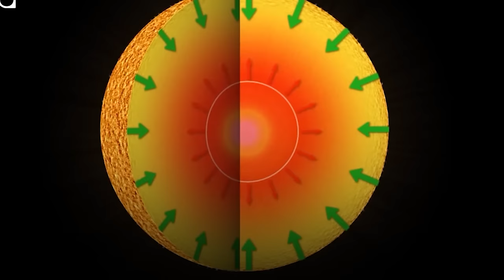Evrenin Sırları Serisi - GÜNEŞ (Dünü, Bugünü ve Yarını)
Evrenin sırlarını birlikte keşfettiğimiz yeni serimiz, sistemimizin yaratıcısı olan güzel yıldızımız Güneş ile başlıyor. Yolculuğumuzda güneşin geçmişini ve geleceğini birlikte inceliyoruz.

Bölümler
0:00 Giriş
0:44 Güneşin Doğumu
4:24 Güneşin Bugünü ve Çalışma Mekanizması
7:20 Güneşin Geleceği ve Dünyanın Sonu
11:35 Güneşimizin ve Güneş Sisteminin Sonu